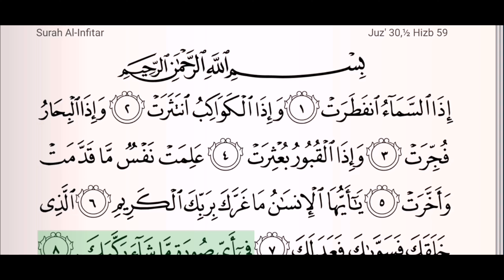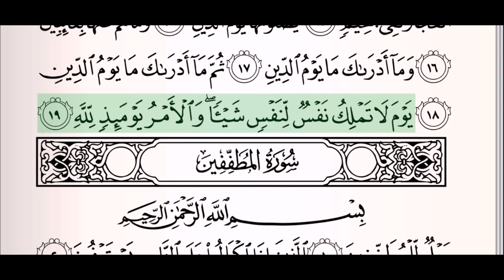82- Surah Al-Infitar (The Cleaving) | By Abdur-Rashid Sufi | Full With Arabic Text (HD)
Recitation Of Surah Al-Infitar  With Arabic Text

(Al-Bukhari)

Meaning-

When the Sky is cleft asunder;
When the Stars are scattered;
When the Oceans are suffered to burst forth;
And when the Graves are turned upside down;
(Then) shall each soul know what it hath sent forward and (what it hath) kept back.
O man! What has seduced thee from thy Lord Most Beneficent?
Him Who created thee. Fashioned thee in due proportion, and gave thee a just bias;
In whatever Form He wills, does He put thee together.
Nay! but ye do reject Right and Judgment!
But verily over you (are appointed angels) to protect you,
Kind and honorable,- Writing down (your deeds):
They know (and understand) all that ye do.
As for the Righteous, they will be in bliss;
And the Wicked - they will be in the Fire,
Which they will enter on the Day of Judgment,
And they will not be able to keep away therefrom.
And what will explain to thee what the Day of Judgment is?
Again, what will explain to thee what the Day of Judgment is?
(It will be) the Day when no soul shall have power (to do) aught for another: For the command, that Day, will be (wholly) with Allah.